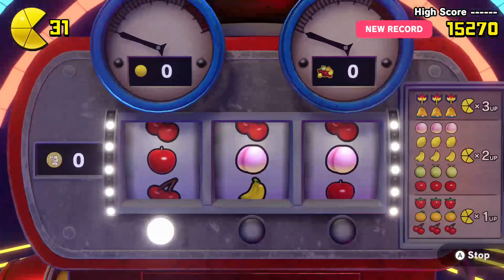PAC-MAN WORLD Re-PAC - EP 6 - Pac Man Jones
Have you ever wondered why 1 of the most dangerous men to ever play in the NFL shares a name with 1 of the most loveable yellow characters next to your boy Pikachu? Well the theory is simple. Pac Man IS Adam PAC MAN Jones IRL. IN. REAL. LIFE. Watch this video and you'll know 100% what I am talking about FOLKS,,,,,